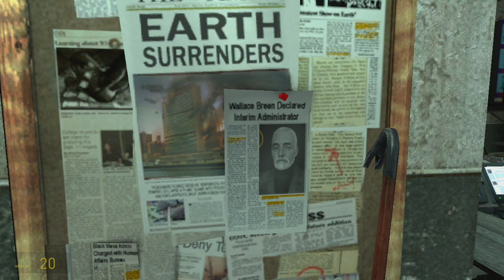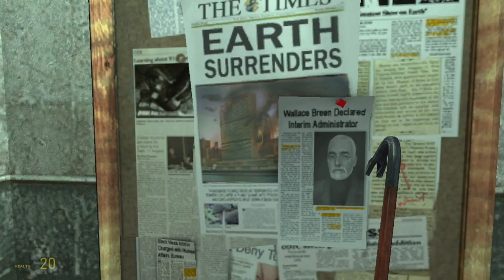Let's Play Half-Life 2 - Part 7: In The Shadows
Mossman walking over here like The Boss from Golden Wind over here. Doesn't exactly inspire confidence.
Lastly, enjoy.
I do not own Half-Life 2 in any way except for the copy I purchased and play in this video.